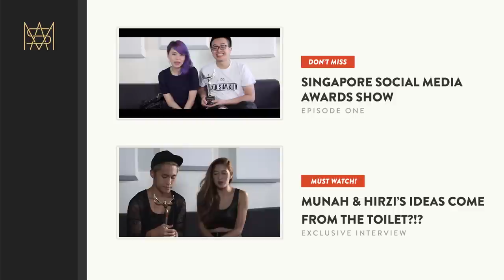Caracal Plays "I Have Never Ever" - Hilarious Answers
What are some of the craziest things the boys of Caracal have done? Our hosts play "I Have Never" with the band, uncovering some of their mischief and antics ;)

This episode of the Singapore Social Media Awards is brought to you in collaboration with:

SSMA is produced by Jeremy Kieran (IG: @jeremykieran) and Nicole Ang.